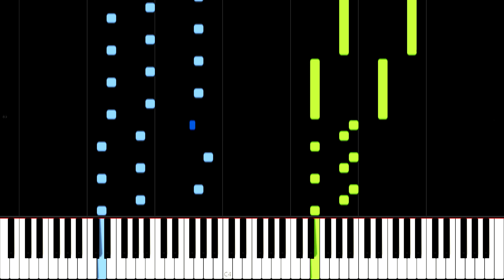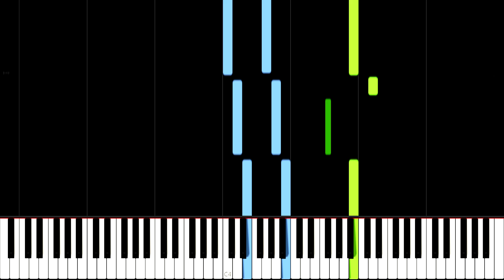Eastern Sea Piano Sonata Jordan Critz Piano Cover Piano Tutorial Synthesia